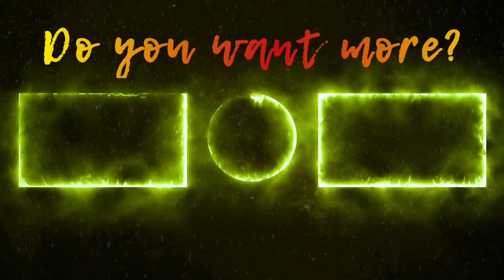Grape in strong ACID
Let's see the influence of strong acid on a grape.
Remember that,this experiment done at the laboratory and safe place.
Please don't do it at home.